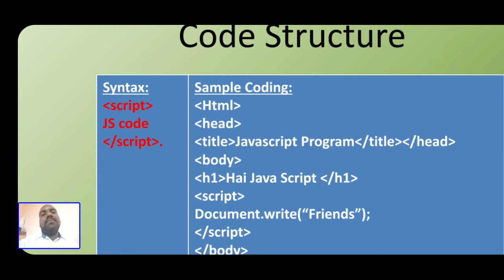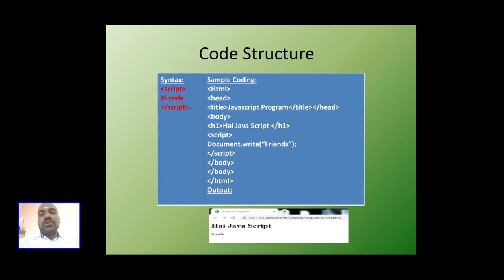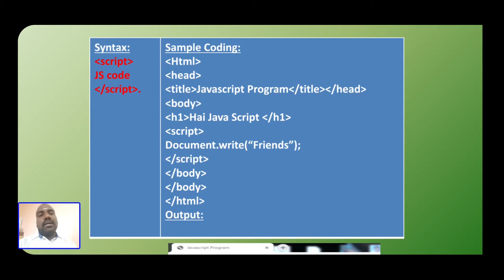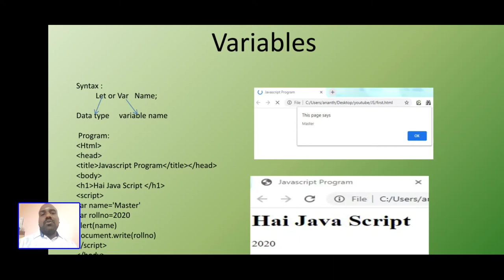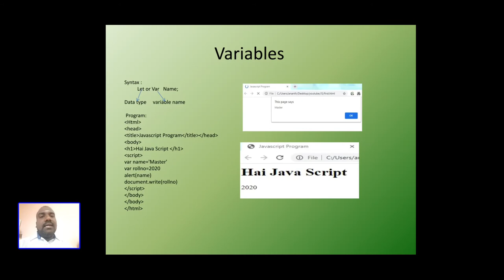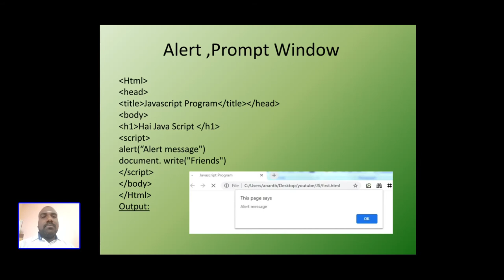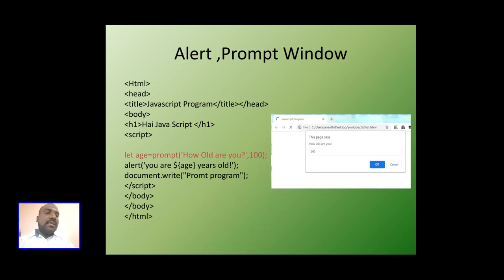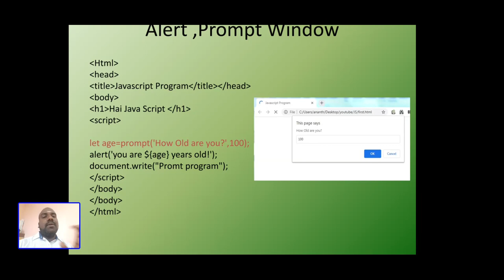How to learn JavaScript in an easy way? Part-1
Basics Of javascript in an easy way.